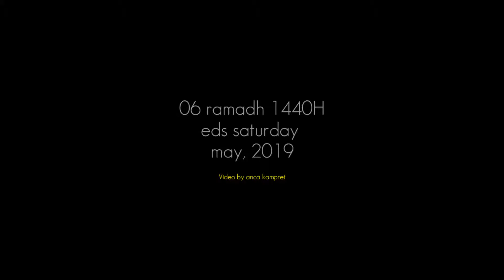CINEMATIC SUNRISE wt TIMELAPSE apl.kota mamuju arteri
Vlogg and cinematic kampret 😁